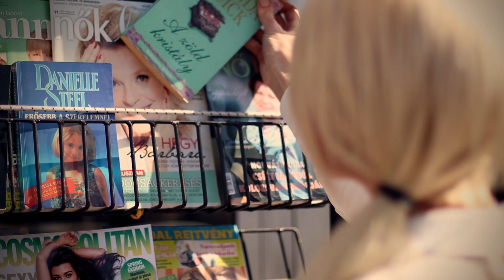Mihaela și Ciprian Istrate - INIMA MEA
Nu uitați de un like, să lăsa-ți un comentariu și să vă abonați la canal.
Pentru evenimente - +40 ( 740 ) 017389 (Ciprian)